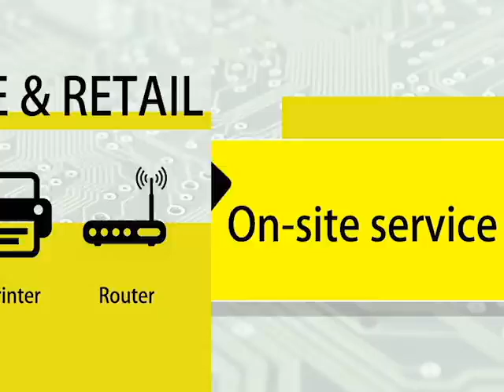SCORPION COMPUTER CENTER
🚹大量招代理🚺
UNIFI MAXIS TIME STREAMYX
150% 佣金 RM193.50一个顾客
尽快联系我们申请代理
只需要赞和分享主页就可申请代理

🚺再来好消息 只要按赞与分享我们的主页也可以获得公司指定的美容院
一次免费
脸部护理 (原价 Rm58 ,now is free)
or
手部护理 (原价 Rm38, now is free)
or
脚部护理 (原价 Rm 38 ,now is free)
* 促销到12月31号（优惠只限新山区）🚺

🔥新山区上门维修电脑手机买卖一站式服务 让我们的团队为您服务🔥

🔥新山区上门维修电脑，复印机，电视机，手机，CCTV  ,ROUNTER 🔥

🔥购买台式电脑包括上门安装服务🔥

           🔥📱手机维修服务📱🔥

             🔥📷CCTV 服务📷🔥

🔥💻不必换电脑马上提升您电脑的速度至少三倍💻🔥

🔥💳买电脑分期付款无需信用卡💳🔥

🔥APPLY MAXIS & UNIFI ONLY RM129安装完成再送RM50🔥
   🚹招收代理 TM/MAXIS 代理 150% 佣金🚺

♻电脑买卖新或二手 ，回收电脑 ,荧幕
，回收HP CATRIDGE RM3 一粒 （678，680）CANON CATRIDGE RM5一粒 （810，811 ）
欢迎回收行业或电脑店询问，价钱可以商量♻

☎欢迎免费询问任何电脑手机相关问题 ☎

🎁只要分享和按赞我们的主页都有机会获得我们的礼物哦🎁

🔥📱Mobile phone repair service📱🔥

             🔥📷CCTV service📷🔥

🔥Do not change your computer to increase your computer speed at least 300%

🔥💳Buy computer installment payment without credit card💳🔥

🔥APPLY MAXIS & UNIFI ONLY RM129 is installed and cash back RM50🔥
   🚹 Recruitment Agent TM/MAXIS Agent 150% Commission 🚺

🔥One-stop service for computers in Johor bahru Let our team serve you better🔥

Johor bahru area home & office repair computer, printer, TV, mobile phone, CCTV, ROUNTER

🔥Buy new computers including on-site installation services

🔥sell computer new or secondhand🔥

 ♻recycling computer, monitor
, Recycling HP CATRIDGE RM3 One (678,680) CANON CATRIDGE RM5 One (810,811)
Welcome to the recycling industry or computer store to ask, the price can be negotiated♻

☎Welcome to ask any questions related for computer & mobile phones for free ☎

🎁As long as you share and like us, our homepage has the opportunity to get our gifts.🎁

🦂Scorpion Computer Centre🦂

NO 45 Jalan Impian Emas 6, taman impian emas 81300 Skudai

WORKING HOURS MON-SAT
                                10.30AM - 9.30PM